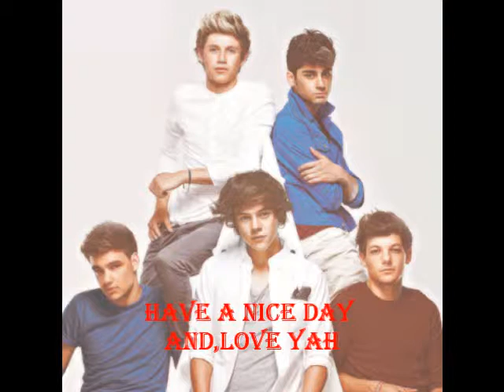Eleanor Calder Pictures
Hope you enjoy guys,I wonder why Niall's picture was there :)